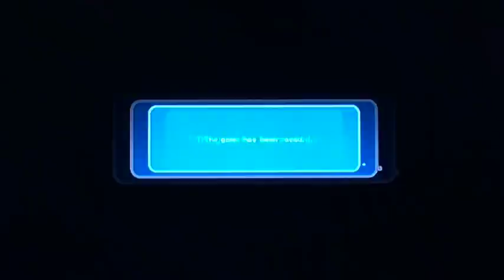Super Mario Galaxy 2 Gaming Let’s Playthrough pt# 7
Welcome back for another premier galactic episode of Super Mario Galaxy 2. For this journey we kick off by flying to Cosmic Cove and Honeybloom galaxy. We gain enough power star to one the gates to the boss call Bowser Big Lava Power Party. Will he used the grand star to take over the entire universe...